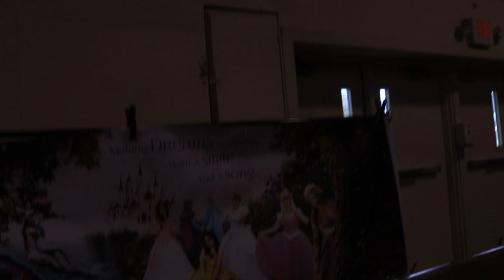True interviews Anna from Royalty character parties